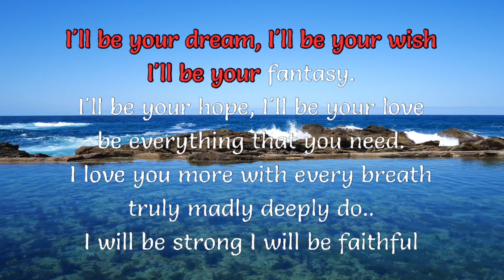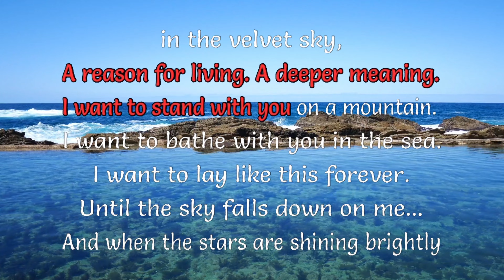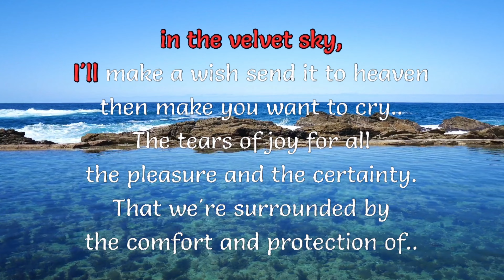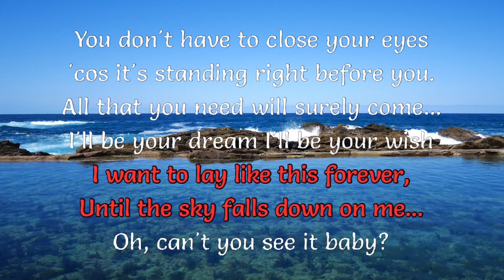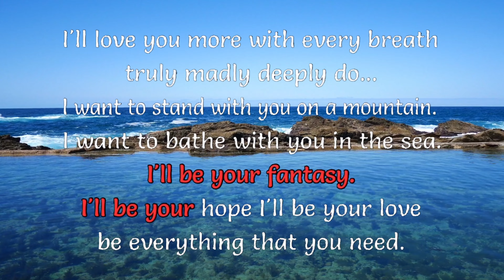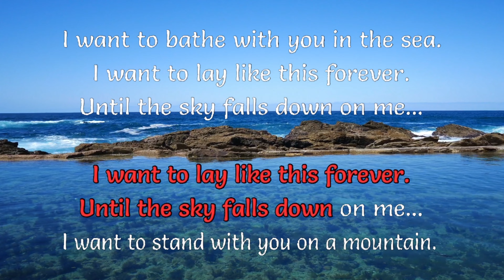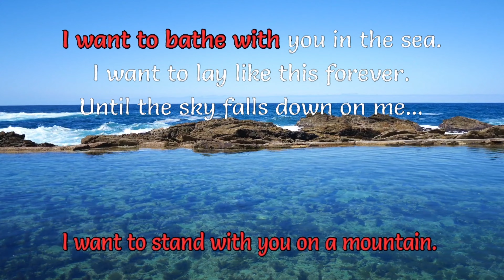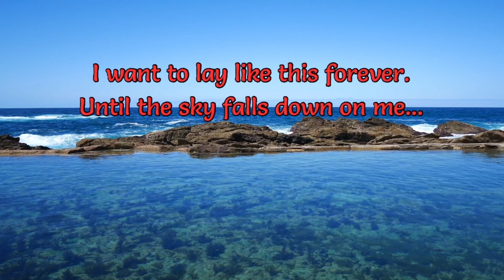Truly,madly,deeply [LET SING KARAOKE]